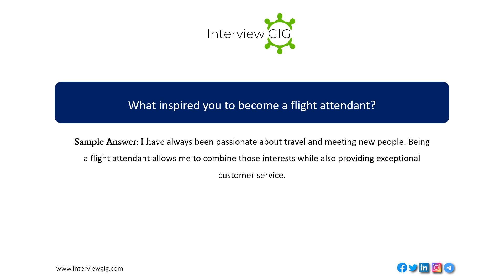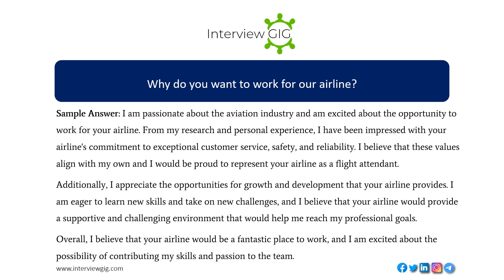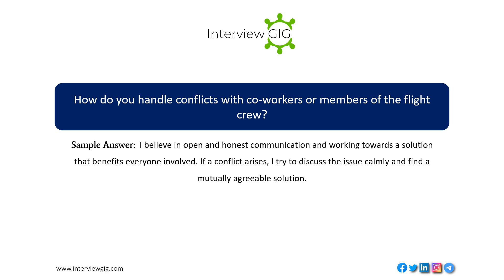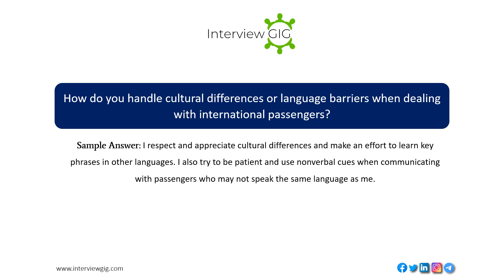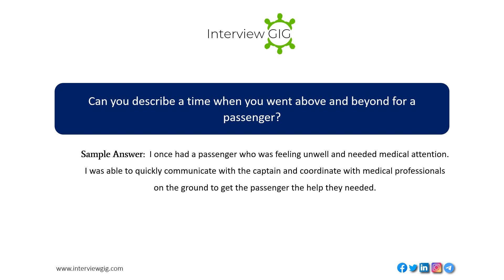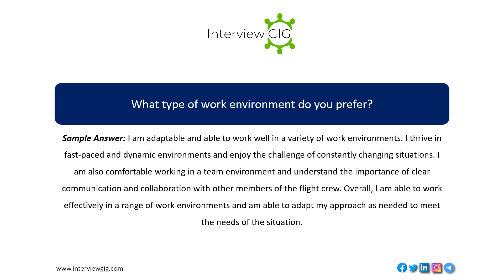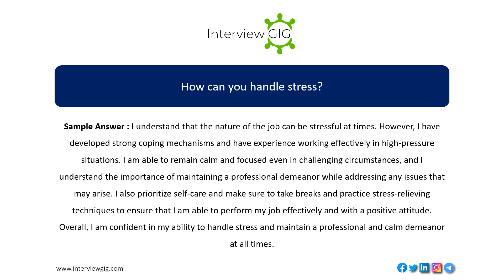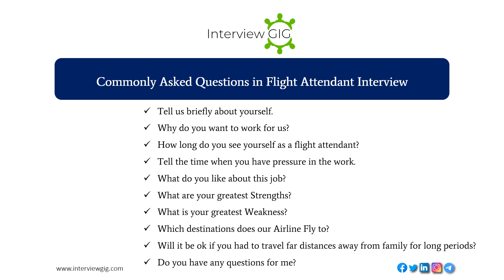Flight Attendant Interview Questions and Answers in 2024 | Cabin Crew | Air Hostess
Top Most Asked flight attendant interview questions and answers for beginners.
cabin Crew InterVIew QUestions and Answers